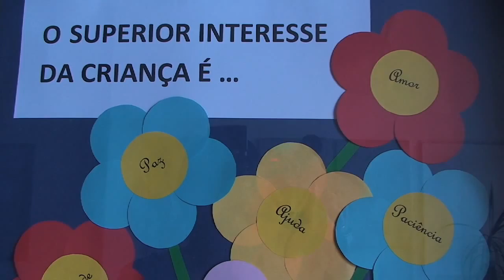20121115 Encontro Superior Interesse da Crianc a saloiatv autarquias